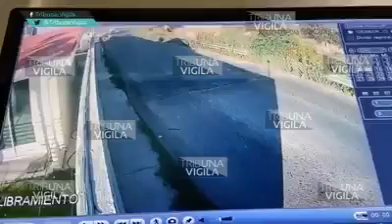Presunto "levantón" de 8 personas en San Antonio